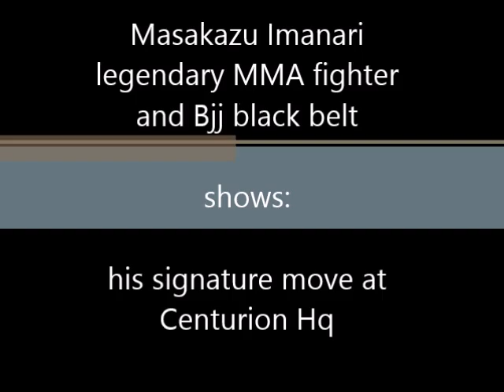Masakazu Imanari - heel hook rolling under the opponent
Masakazu Imanari, legendary MMA fighter and Bjj balck belt
shows his signature move at Bjj Team Centurion Florence